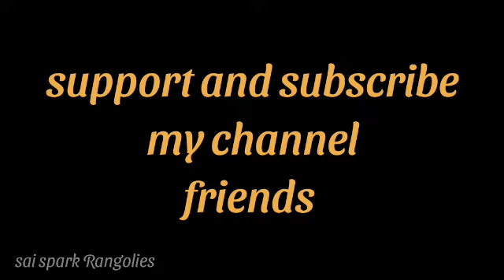small bird rangoli | simple flower rangoli | kolam with dots | 5 pulli kolam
small bird rangoli